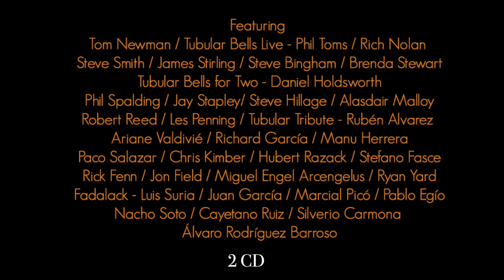From The Manor Born - Story Of Virgin Records and Tubular Bells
2 DVD  4 hours
2 CD
Release date Dec 14th.